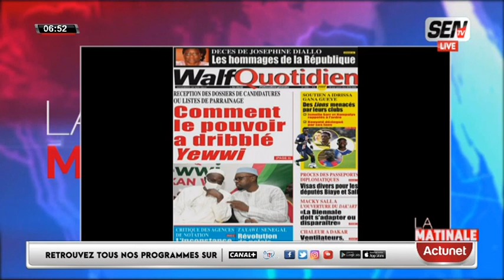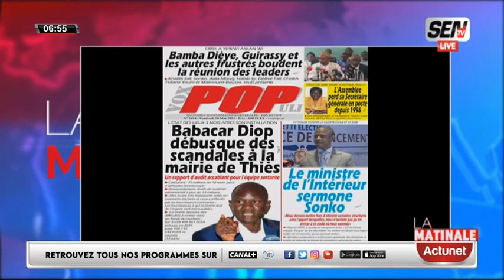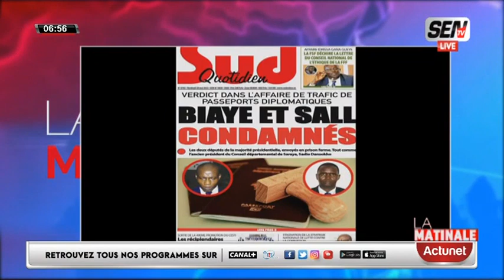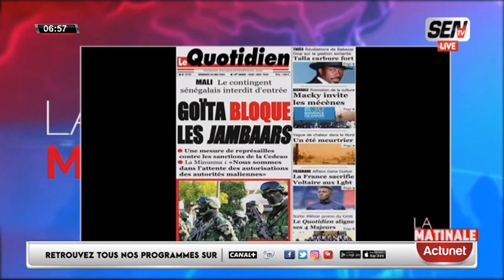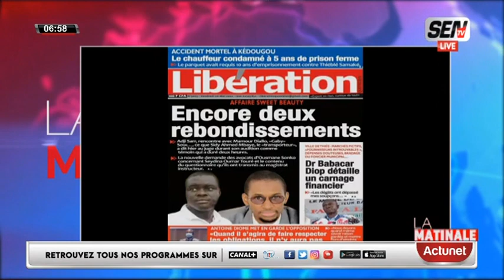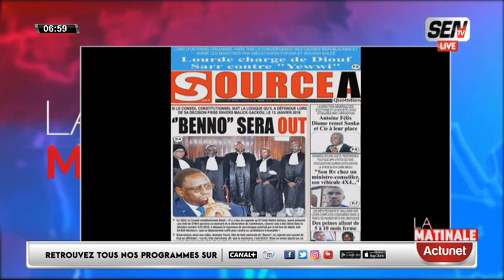Revue Des Titres Avec FABRICE NGEMA Du 20 Mai 2022